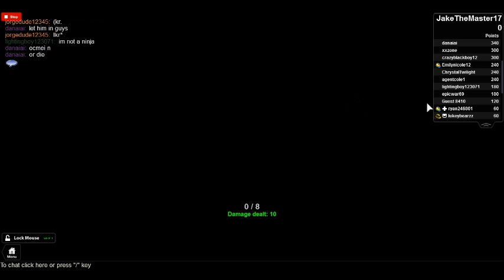Darkness episode 6 with RealityPalez and LukeyBearzz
Check out this hilarious model I made :D